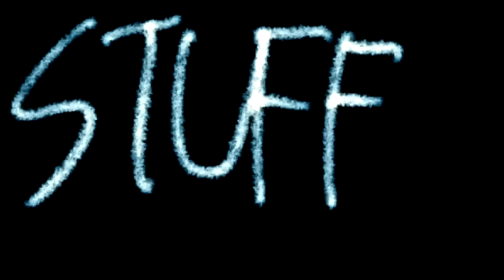a子 - somewhere : MUSIC VIDEO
-Cast-
Ako/Tetsutaro/Calorina

-Musicians-
Ako/Masumi Saito/Eiji Nakamura/Jun Shirakawa/Gaku Usui/Jun Wakabayashi

-Director-
Ako

-Directer of Photography-
Yuki Tanabe

-Lighting directer-
Ryota Suzuki

-Stylist&Casting-
Yuki Yoshida

-Hair&Make-up-
Natsuko Ogita (UpperCrust)

-Still-
Goku Noguchi

-Stylist Assistant-
Hinako Kawamura

-Camera Assistant-
Kouhei Nakanoya/Mio Kumashiro

-Lighting Assistant-
Ryo Fukaya

-Crew-
Jin Takemura/Jun Shirakawa/Eiji Nakamura/Masumi Saito/Gaku Usui/Goku Nnoguchi

-Filmed at-
TONER

❤️Special thanks❤️